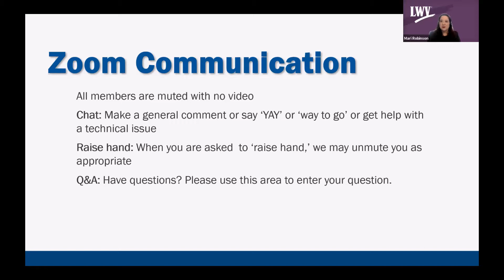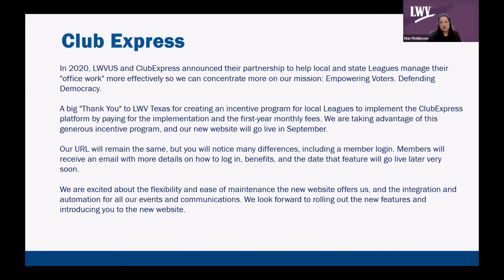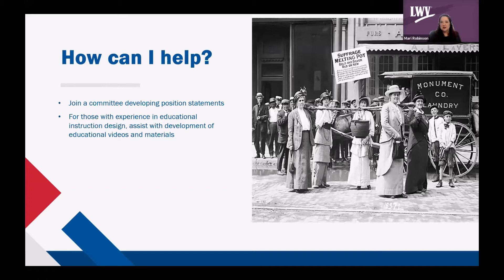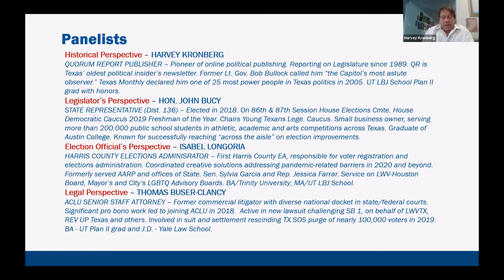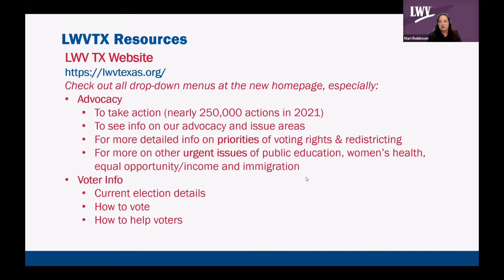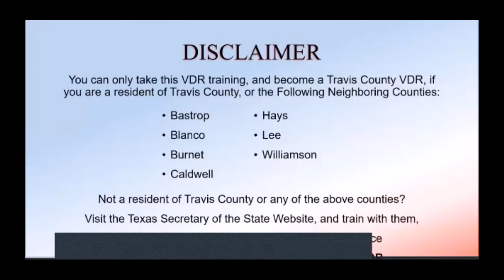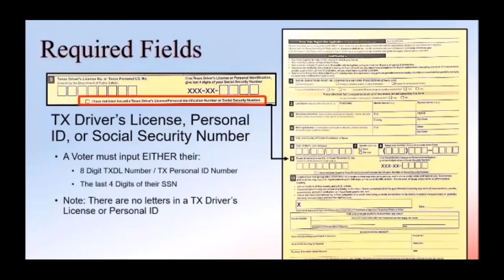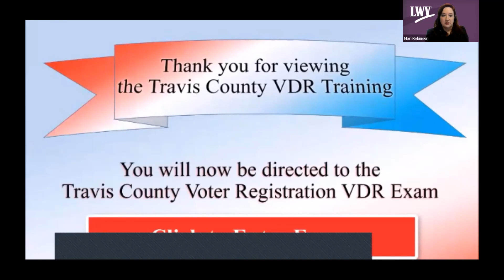Fall Kickoff: Democracy in the Spotlight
Our program, Democracy in the Spotlight - The 87th Texas Legislative Session, features a panel moderated by Cinde Weatherby, LWVTX Voting Rights/Election Law Issue Chair. We will hear from different perspectives:

Historical Perspectives - Harvey Kronberg (Quorum Report publisher)
Legislator Perspective - Rep. John Bucy
Election Official Perspective - Isabel Longoria, Election Administrator, Harris County
Legal Perspective - Thomas Buser-Clancey, ACLU

followed by Volunteer Deputy Registrar Training